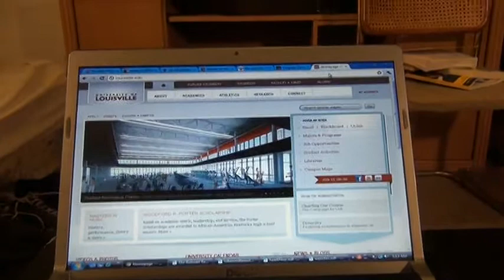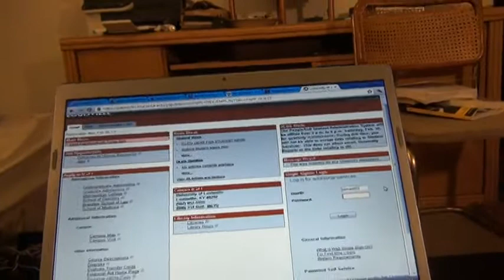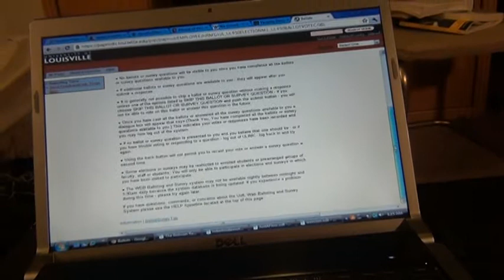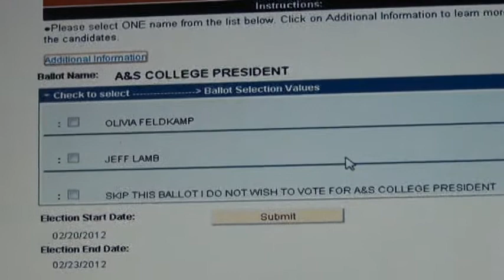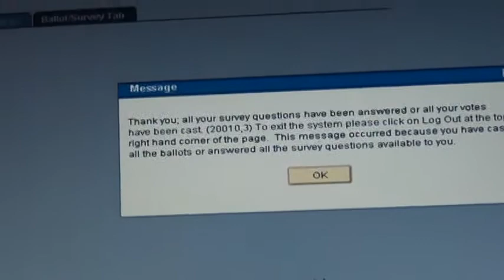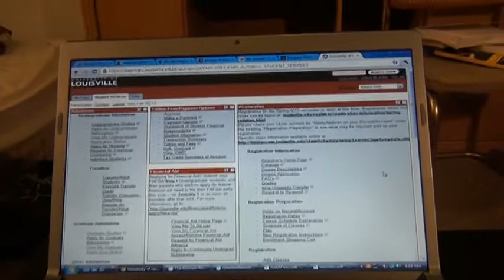UofHell Democracy, Online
Just think of the possibilities! Instead of having leadership, all issues could be put to the people. Imagine ... real democracy! Not just the illusion of it, but real, live democracy! Do the people want war? No? Then so be it.